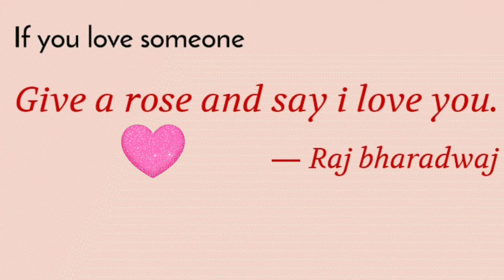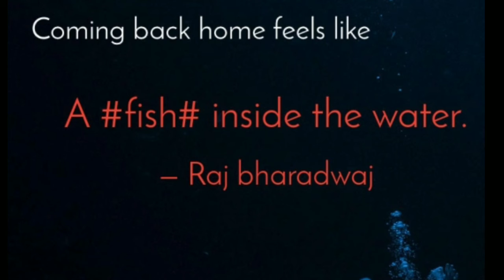INSPIRATIONALQUOTESABOUTMIND QUOTESABOUTLOVE MOTIVATIONALMUSICQUOTES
THIS QUOTES IS ABOUT MIND LOVE AND HAPPINESS WITH AN INSPIRING MUSIC.